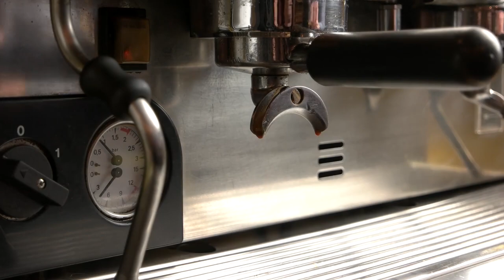Work jazz capuchino ~ Coffee Bossa Nova JAZZ For Good Morning & Relaxing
📌 About JazzHop channel
We are making music for relaxation, for work, for study, etc.

📌 If you like the channel's songs, help spread the word.

📜 Message from the composer and creator of JazzHop:
"I am a composer and I started this channel with a simple vision: to create a place that you can visit whenever you want to relax. All of the music on this channel is composed by me.
© Copyright: Music composed by JazzHop